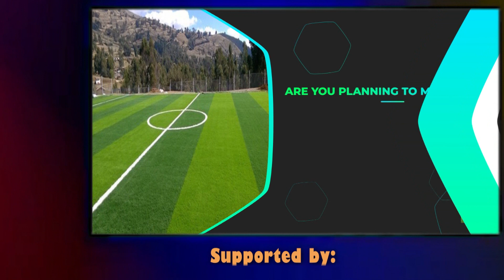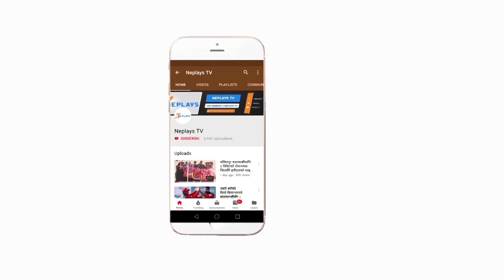T-20 मा चम्किएका Aarif Shaikh | Nepal cricketer | PPL 2019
छाेटाे फरम्याटकाे

Edit: Manoj Basnet
Camera : Amar Bhandari
Producer: Mukti Babu Regmi
Post Production: Neplays Media Management.